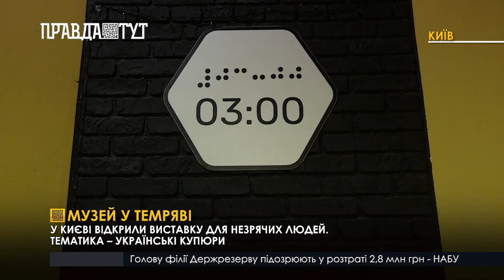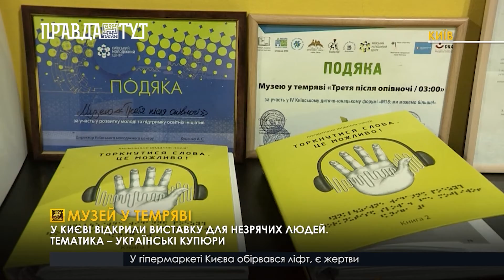Музей у темряві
У Києві відкрили виставку для незрячих людей. Тематика – українські купюри